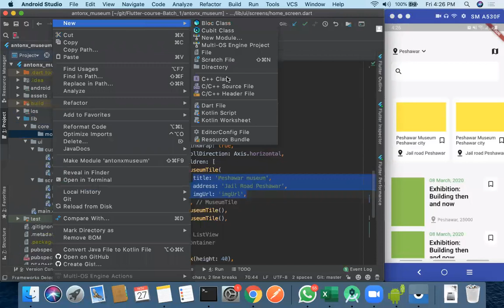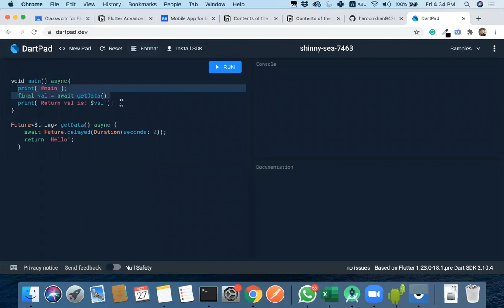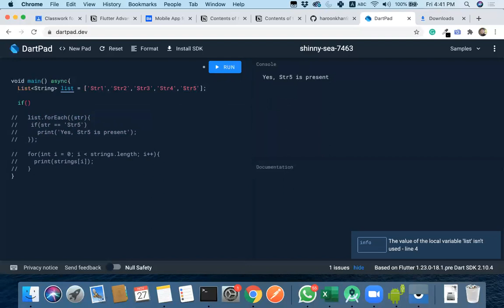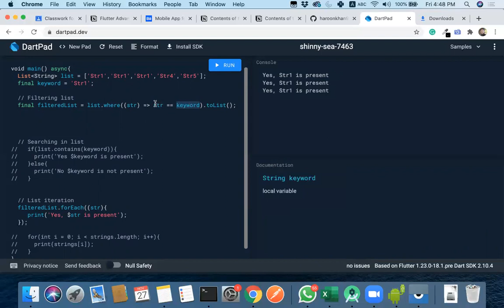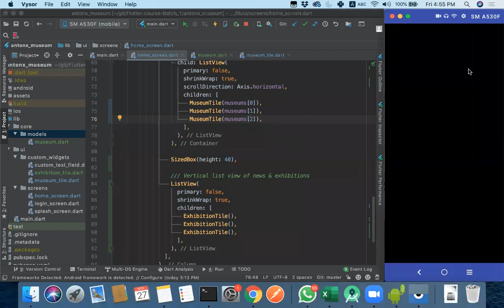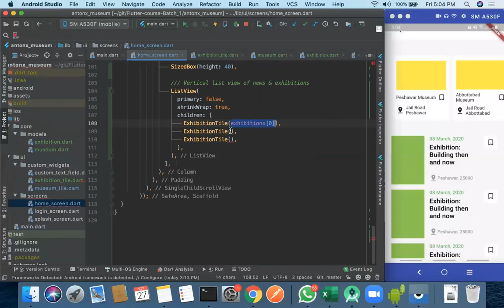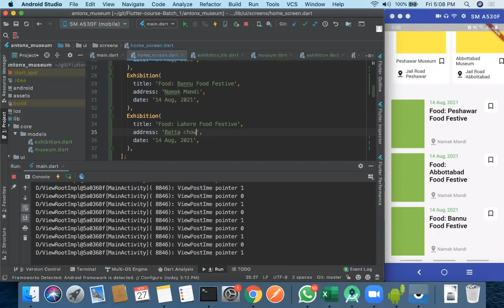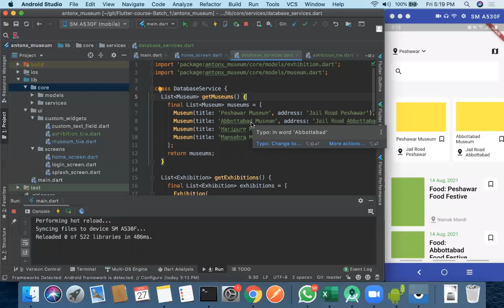Session#4 Part#2: Dart Advance topics including Dart Lists and it's helper functions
This video covers the advance dart topics including
1. Dart list
2. Iterators and list helper functions
    1. List iteration
    2. searching
    3. Filtering
    4. Mapping